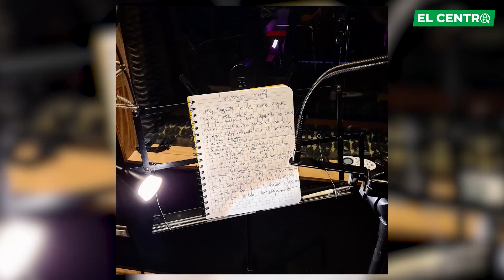Javiera Mena y su gira ¡Javiera Así!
La gira ¡Javiera así! trae a la artista pop Javiera Mena a Talca el próximo 20 de octubre en el Teatro Regional del Maule.

En entrevista exclusiva con Diario El Centro nos cuenta detalles sobre esta presentación que traerá grandes éxitos y las canciones de su último álbum "Nocturna".

Instrumentos de viento, ganas de bailar, sorpresas y mucha energía, son las que trae al Maule la artista chilena radicada en España.

Además, en esta conversación nos confiesa sus ganas de estar nuevamente en el Festival de Viña.

No te piedas esta conversación con Charlene Schipmann, periodista de Diario El Centro, para @elcentro-tv Somos LaVozdelMaule.

Súmate a la Voz del Maule, contenido y entretención 🙌. Te invitamos a seguirnos en las diferentes plataformas de contenido que tenemos para ti:
Encuentra las noticias más actuales de la región y el país al canal para ver todo nuestro contenido